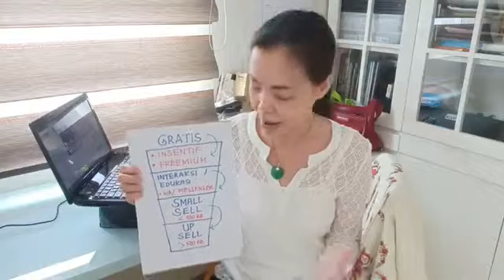STRATEGI-FUNNEL-SEDERHANA-YANG-MENGUNTUNGKAN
Tips KaryawanMillionaire #118

Setelah Anda bisa mendatangkan trafik yang banyak ke web/toko Anda, maka untuk benar-benar menghasilkan duit, Anda juga harus punya SISTEM KONVERSI yang menguntungkan, yaitu yang punya FUNNEL/PIPA UANG.

Di video ini saya sharingkan cara sederhana membuat Funnel yang menguntungkan, agar Anda bisa mendapatkan banyak calon pembeli dan sekaligus Anda juga bisa menyeleksi calon pembeli potensial Anda.

Jika Anda gaptek/awam/pemula, ga ngerti cara membuat Funnel/sistem konversi untuk meningkatkan bisnis Anda, tidak perlu khawatir.
Ada kabar baik untuk Anda😍
Komunitas saya mengadakan SEMINAR GRATIS mengenai 3 keahlian Internet Millionaire, salah satunya membahas mengenai FUNNEL.
Seminar diadakan pada Sabtu ini pk 11-13 di Jakarta Barat.

Saya masih punya ➡️ 7 lagi TIKET GRATISnya.
Bagi yang sungguh-sungguh ingin ikut seminarnya komen
👉"MAU SEMINAR"

Semoga bermanfaat

Dapatkan seminar Boost Gratis: Bagaimana berbisnis 2 tahun namun hasilnya bisa sama dengan berbisnis 20 tahun, dengan daftar seminar gratis di